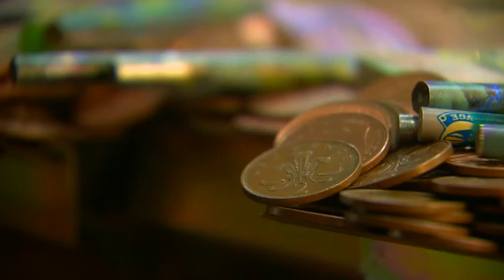So why did UKIP win so convincingly in Clacton last night?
Like the candidate himself, many of those who voted for the party changed their allegiances from the Conservatives.